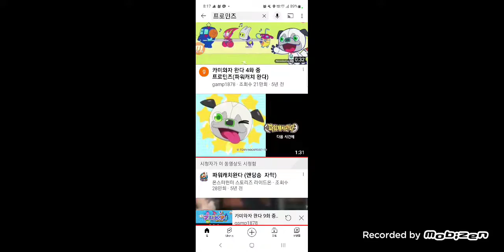Turbomin kids임🚗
프로민즈모드에 나왔습니다.